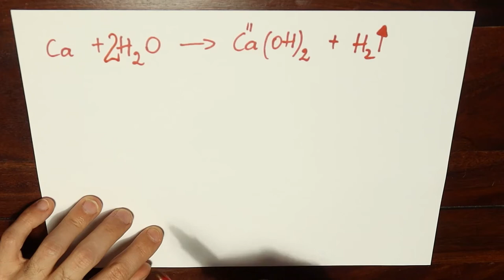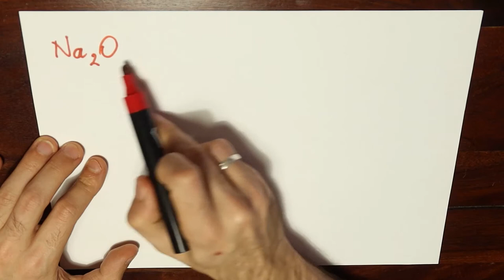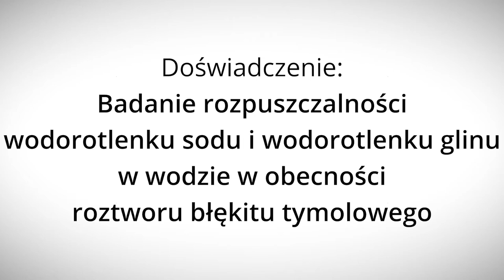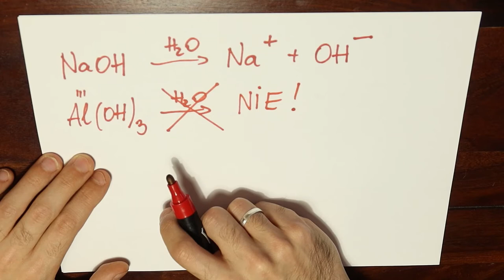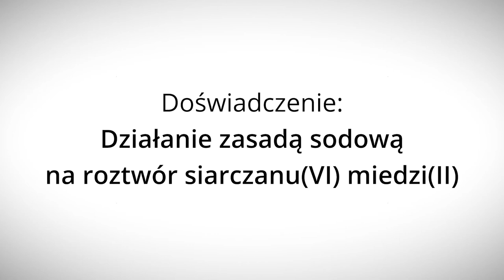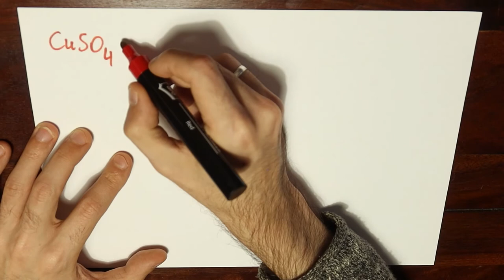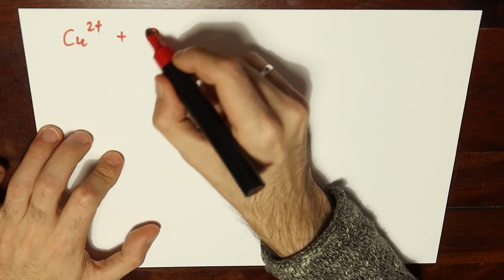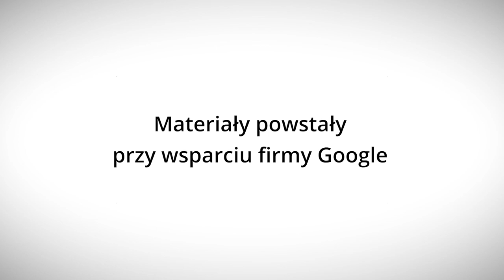Gdzie się podziały tamte zasady? - Lekcje w sieci - eksperymentalnie!